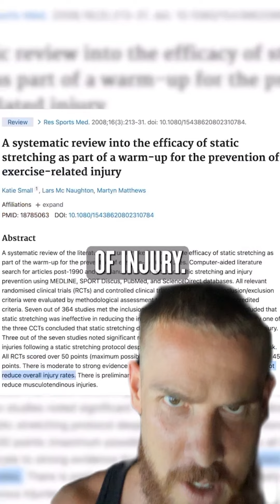Layne Norton's Strange View on Injury Prevention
Joint problems and muscle aches are two things you'll need to address if you want to prevent injury, let alone function without pain.

It's cool Layne is slowly coming around although the majority of what he recommends is useless as it relates to injury prevention and getting out of pain. Probably not the best person to listen to considering his own recommendations obviously haven't worked for himself either.

Routine stretching is a common pain relief "hack" pushed in the fitness industry. Although it's a surefire way to cause pain and injury, because every time you stretch you're doing so around
existing imbalances in your structure.

It's a constant problem we see in FP and often not something people understand until they've already overly lengthened their muscle tissues and ligaments. Definitely not a position you want to end up in if you're looking to maintain stable joints and exercise without pain.

It's why we orient our training around moving correctly. Since this is what directly builds functional flexibility in the body without making existing imbalances worse in the process.